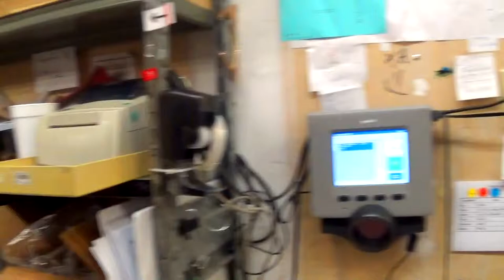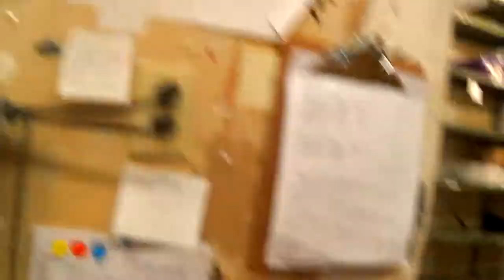Turn Up at the Mall and the Beach Part 2 Birthday Doubled